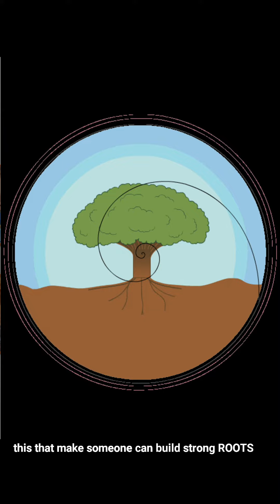How trees grow tall? How human grow strong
Floren focus on daily growing herself to become better person, at the same he put focus on growing others as well.

A passionate life and business mentor, she help & support others grow in mindset, mentality, leadership, values, and other life aspects.

Regularly she shares her thought, insights, and learning through writing and videos on social media.